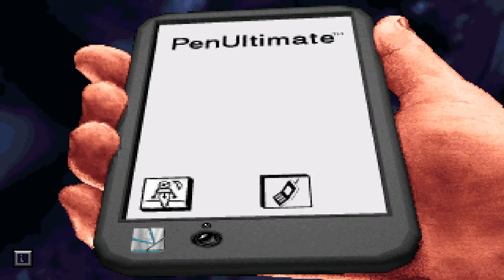The Dig - Español (Parte 2)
Juego a "The Dig" en Twitch.
Aventura gráfica desarrollada por LucasArts y publicada en 1995.